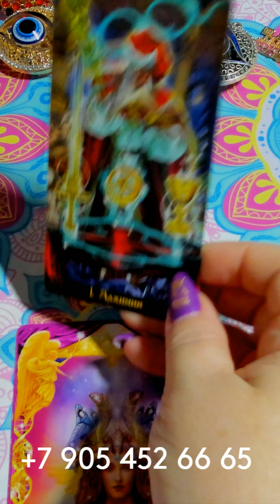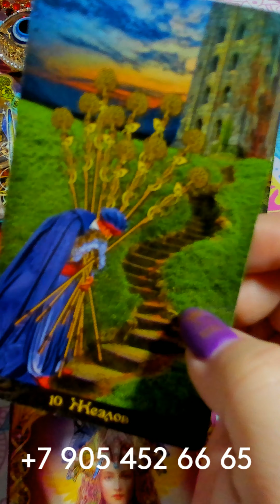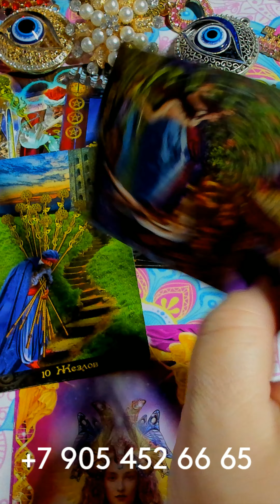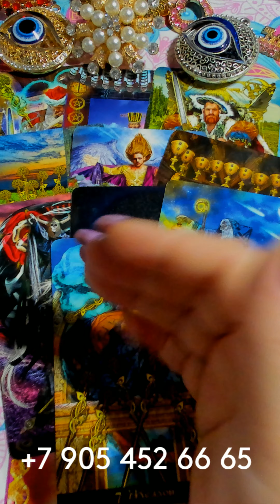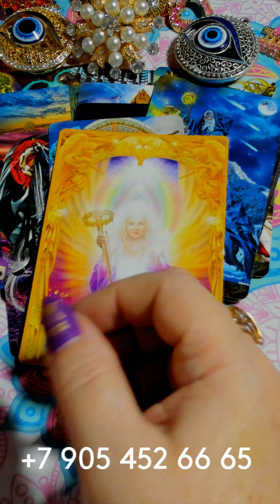ЧТО ПРИНЕСЁТ ВАМ СРЕДА??? gadanie taro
ЧТО ПРИНЕСЁТ ВАМ СРЕДА??? gadanie na kartah taro